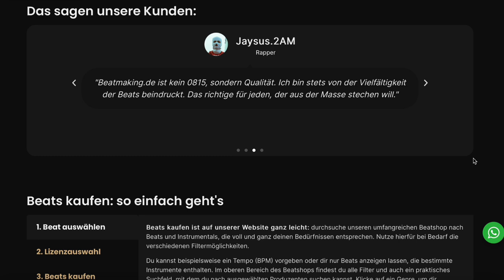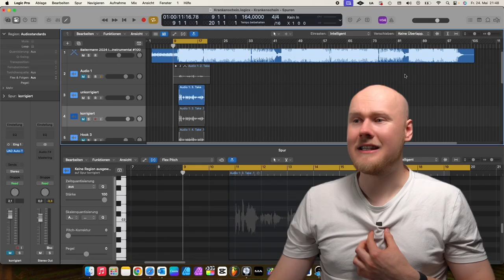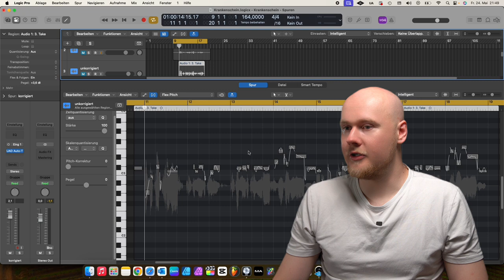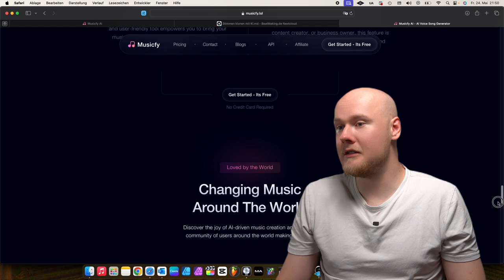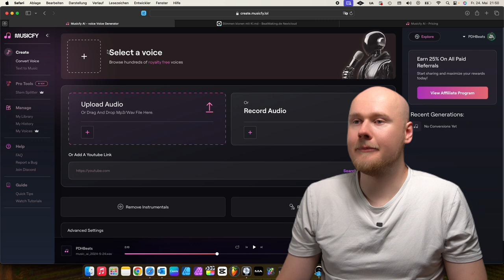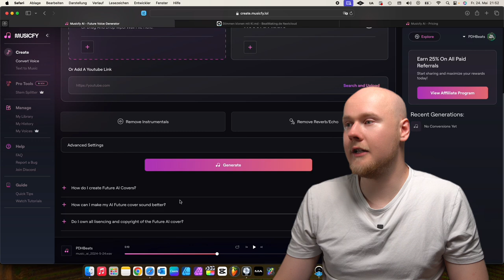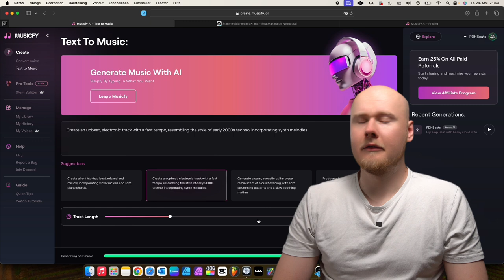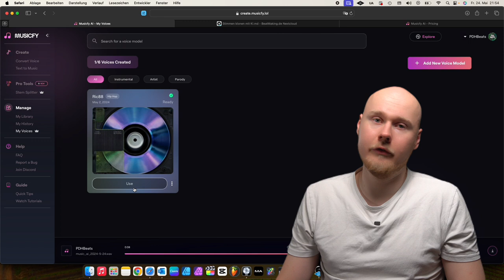Stimmen klonen mit KI (für Dummies)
Wie kann man ganz easy mit der KI Stimme klonen? Wie kann man das für seine Songs benutzten oder zum Aufmerksamkeit generieren? Welche Gesetzte gilt es dabei zu beachten und darf man das dann auf Spotify laden?
Alle diese Fragen klären wir in diesem Video. Wir zeigen dir, wie du ganz einfach mit Musicfy.lol kinderleicht Stimmen klonen kannst. Ganz egal, ob du dich selbst klonen möchtest oder bekannte Personen, wie zum Beispiel Drake.

🎚️EQUIPMENT & EMPFEHLUNGEN🎚️

MIDI Keyboard
Maschine Mikro
Mikrofon fürs iPhone
Buch Tipp

📲 TELEFON & WHATSAPP📲
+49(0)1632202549